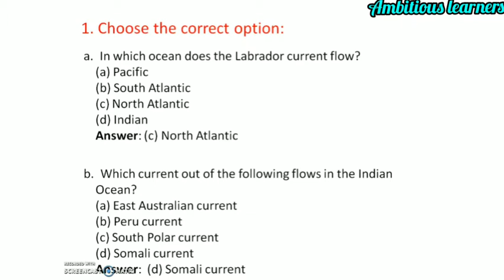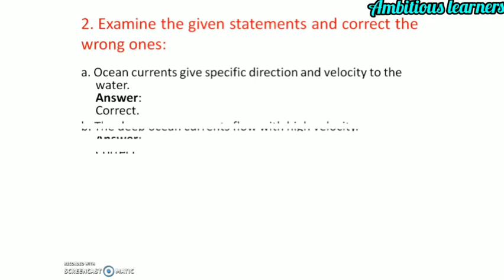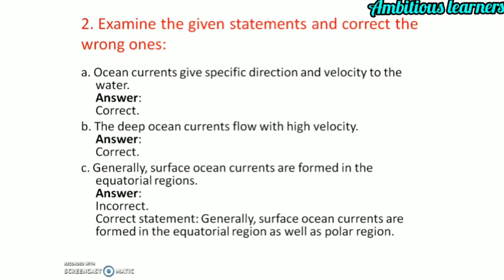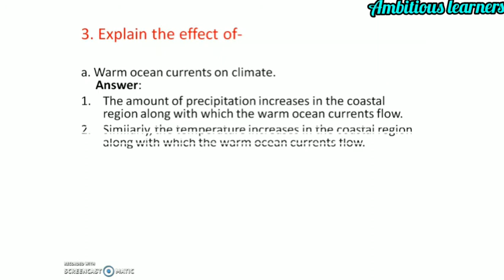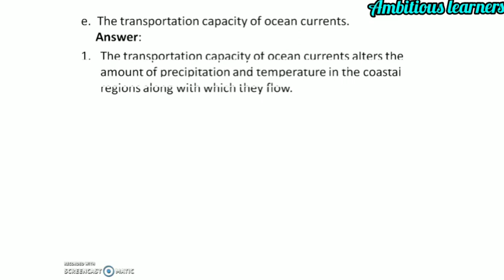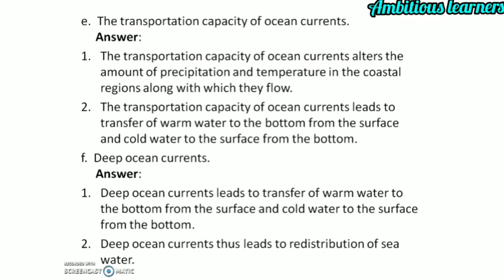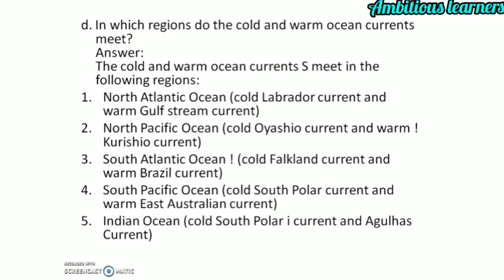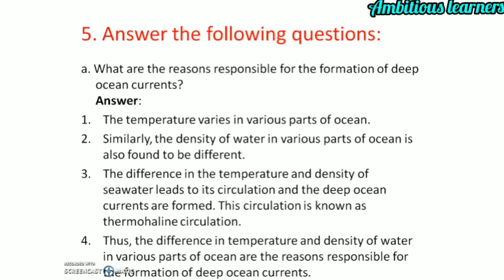8th std | Chapter-5 | Ocean Currents | Geography | Question and Answers | Maharashtra board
8th std | Chapter-5 | Ocean Currents | Geography | Question and Answers | Maharashtra board

Hey Children,
Welcome to my you tube channel Ambitious Learners.
In this video we are going to see question answers of the chapter Ocean Currents.